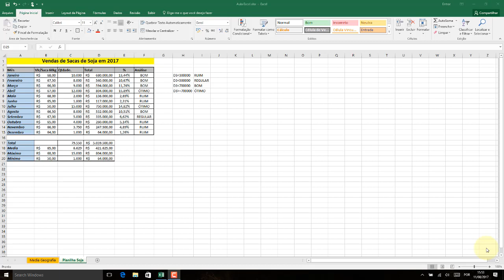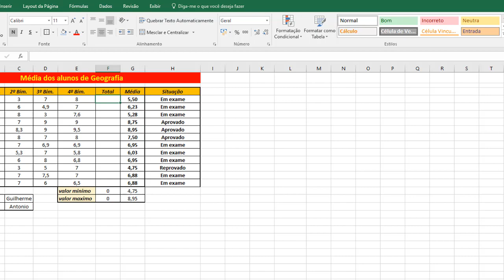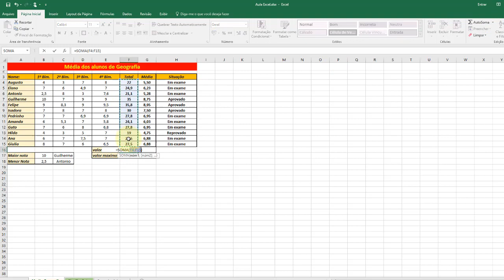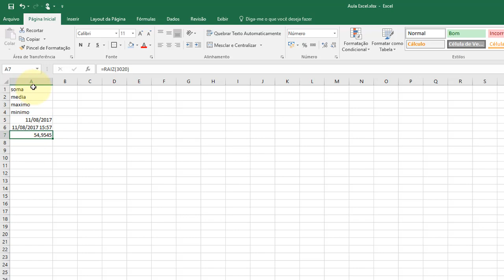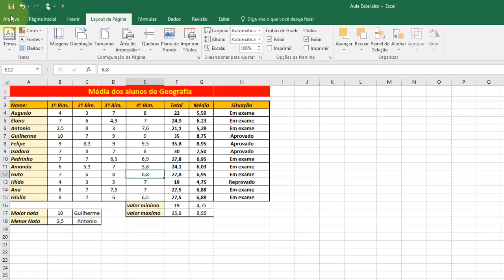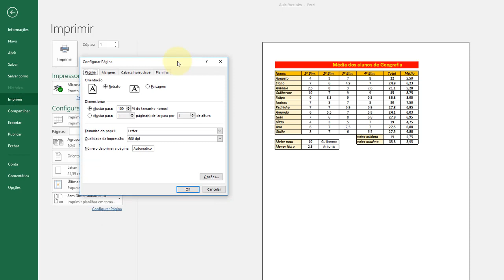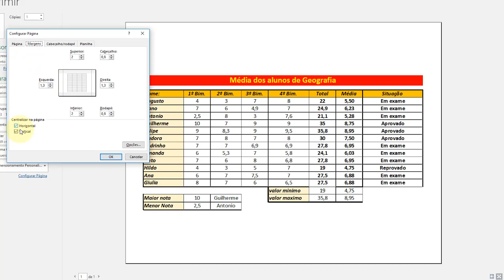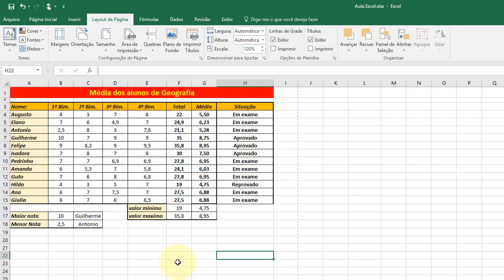Excel 2016 Aula 19 Formulas basicas e configurar impressao